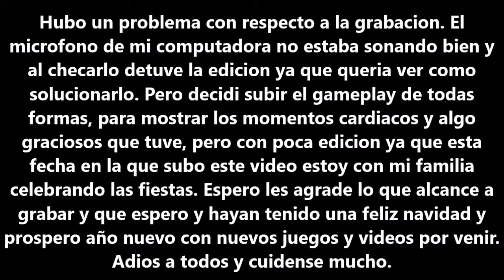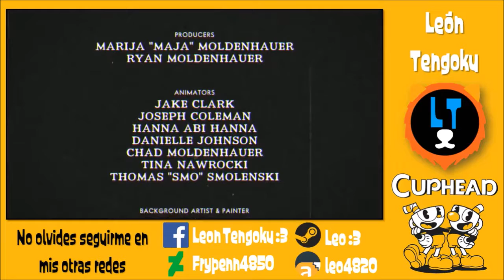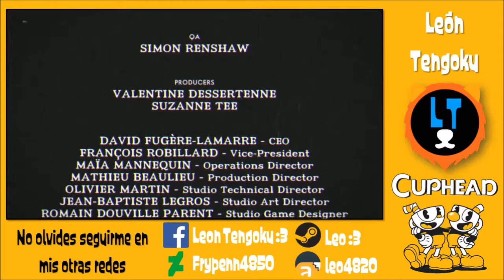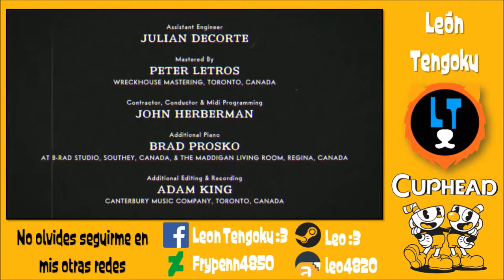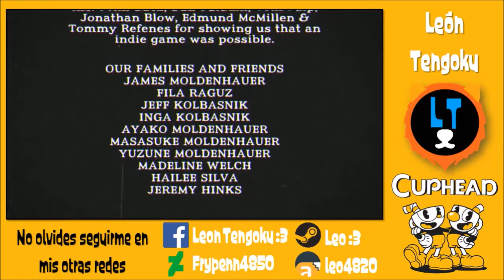Cuphead - Inkwell Hell [Leon Tengoku]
Ya estoy por dar las almas al diablo o ¿acaso me revelare ante el? Owe
MIS REDES